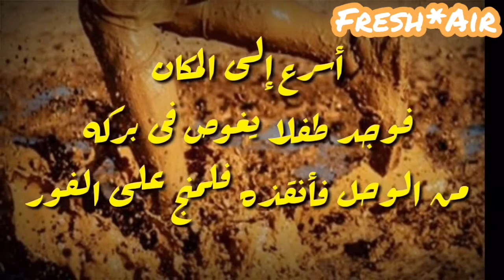فلاح خاف على إبنه من الفقر فغير مجرى التاريخ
فلاح خاف على ابنه من الفقر فغير مجرى تاريخ البشرية الى الأبد
فلاح يغير مجرى التاريخ